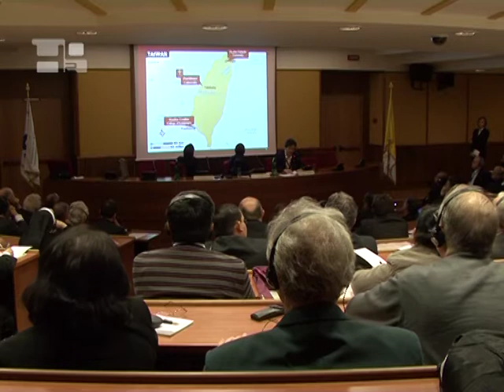Universidad Católica en América Latina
Ha concluído la 23 asamblea general de la Federación Internacional de las Universidades Católicas (FIUC) llevada a cabo en la Universidad Gregoriana de Roma. Después de haber sido postpuesta más de 3 meses de la sede original en Tegucigalpa, Honduras por las cuestiones políticas del país.En Honduras estábamos preparados para recibir esta asamblea y muchos de los rectores y las rectoras y representantes de varias universidades me han dicho con mucho dolor que estábamos preparados para ir y mi respuesta ha sido con una sonrisa y con una alegría a todas y todos: Honduras sigue ahí, la Universidad Católica de Honduras también y yo, así que todos son bienvenidos aunque no sea para esta asamblea Honduras está preparada para recibir al mundo entero.La Universidad Católica en América Latina tiene un rol fundamental como promotora del auténtico desarrollo integral de la persona. Así lo ha afirmado el Arzobispo de Tegucigalpa, el Cardenal Oscar Rodríguez Maradiaga.La Doctrina Social de la Iglesia puesta en práctica a través de todos aquellos que pasan por la Universidad Católica es el mejor combate contra la injusticia, contra la pobreza, contra todos aquellos males que aquejan especialmente a América Latina.El Gran Canciller de la Universidad Católica de Honduras resalta un aspecto que los miembros de la Federación Internacional de Universidades Católicas (FIUC) pueden aprender de las Universidades Católicas de América Latina.Creo que una de las cosas que podemos enseñar es que no se necesitan siempre demasiados medios económicos para poder tener universidades de calidad, yo creo que esto en muchas partes desanima, viendo los costos y cómo se necesitan instalaciones muy sofisticadas, es cierto hay exigencias, por ejemplo de la Unión Europea o de los países nórdicos etc, que son muy grandes pero, ciertamente en América Latina tenemos universidades de calidad, y no necesitamos demasiados medios económicos.